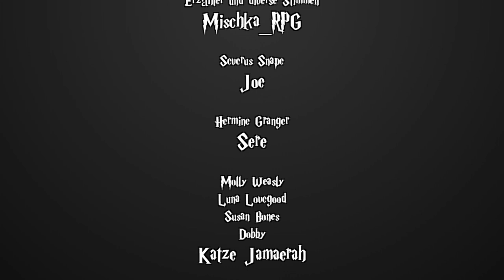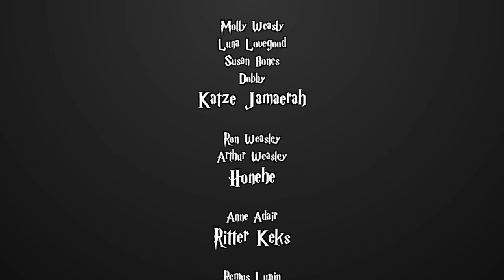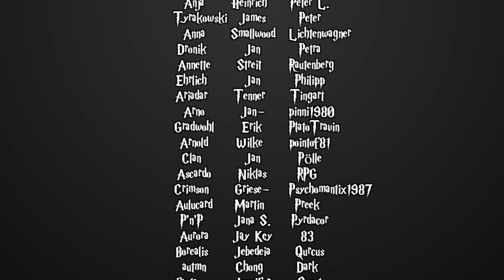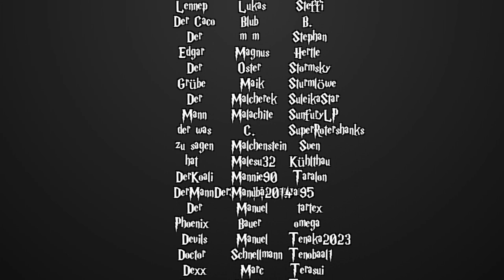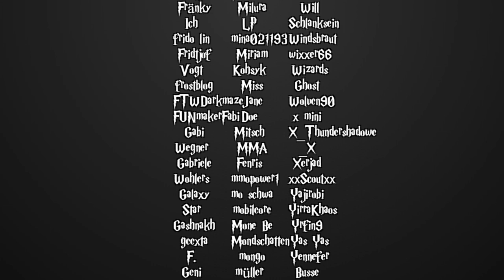[Fanfiction] Harry Potter und die Schatten der Vergangenheit -84- Malfoys